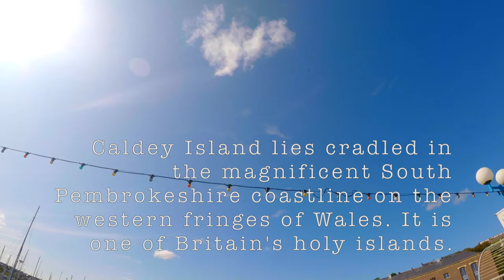Caldey Island, Pembrokeshire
Our friends and families had a chance to visit the beautiful island of Caldey.

Caldey Island lies cradled in the magnificent South Pembrokeshire coastline on the western fringes of Wales. It is one of Britain's holy islands.

The Cistercian monks of Caldey continue a tradition which began there in Celtic times. More than a thousand years of prayer and quiet living have made this remote and beautiful island a haven of tranquility and peace.

The monks and islanders are pleased to welcome day-visitors to share the delights of their island home throughout the summer season.